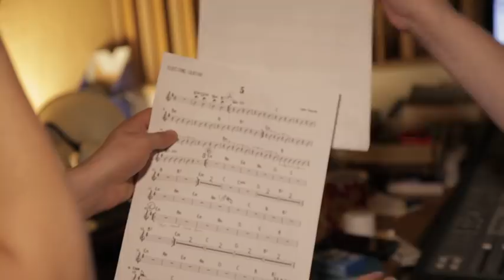Skamel in the studio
Buy a copy of the Skamel album now and receive an extra 4 tunes absolutely FREE!

The special bumper pack of free tunes will include:
- 2 Dub remixes of tunes from the album (by Tullis Rennie and Barbatus)
- A sneaky peak at the second album (demo recording of a previously unheard new tune)
- A secret Ska tune recorded during the album session

This is offer applies to the purchase of either the CD (£11) or the digital download (£7) available

Performed by James Adolpho (double bass), Tim Cox (trombone), Anton Hunter (guitar), Johnny Hunter (drums), Nick Walters (trumpet) and Ian White (tenor sax)

From the first album from Skamel, October 2012.